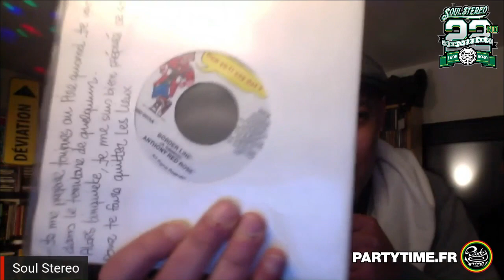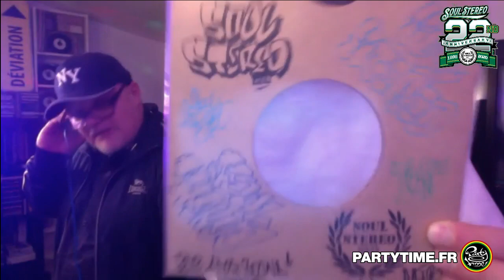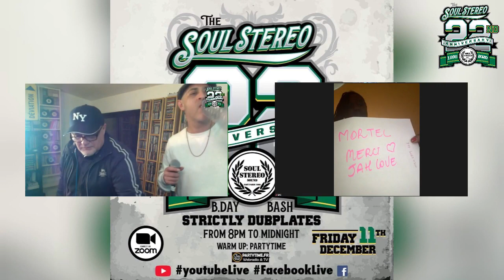SOUL STEREO SOUND 22nd ANNIVERSARY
More than 5 Hours video of our 22nd Anniversary 100% Dubplates Mix. (Thanks to Party Time for the broadcast ) 2020